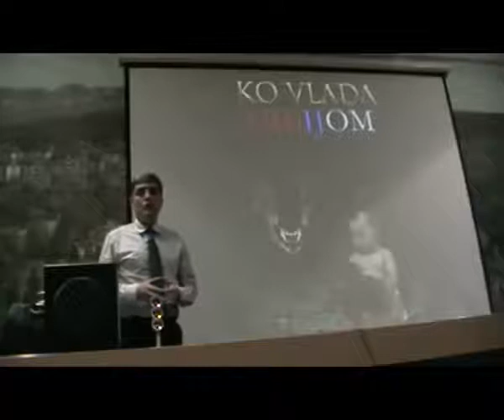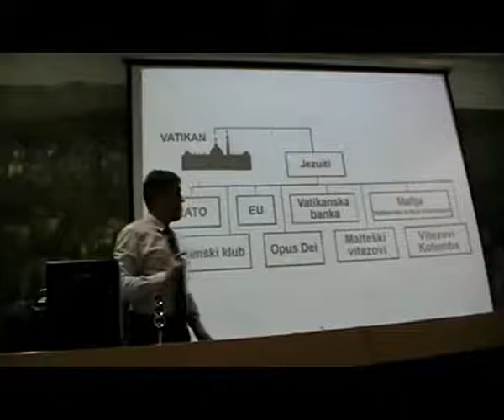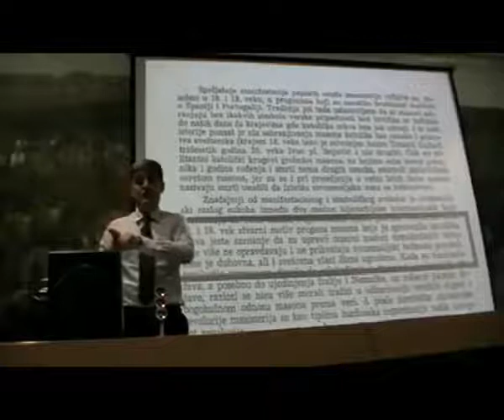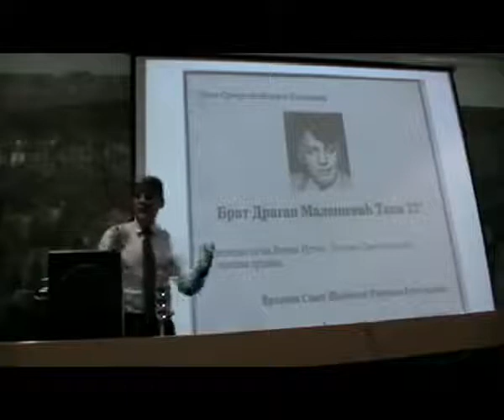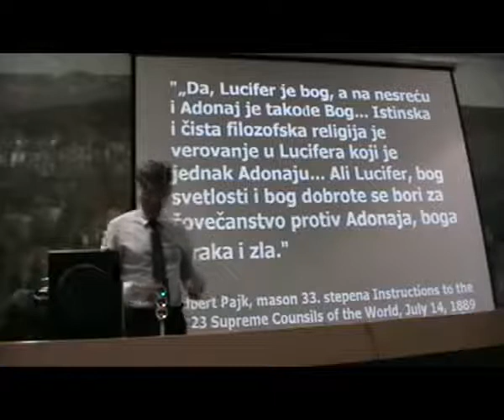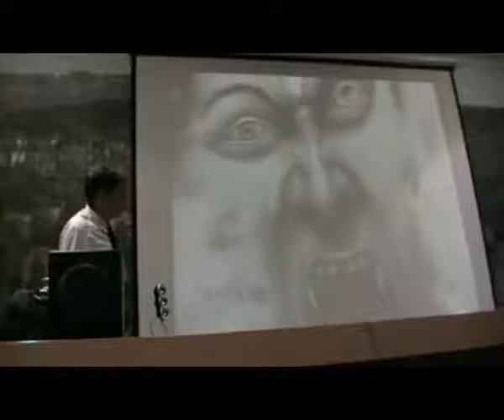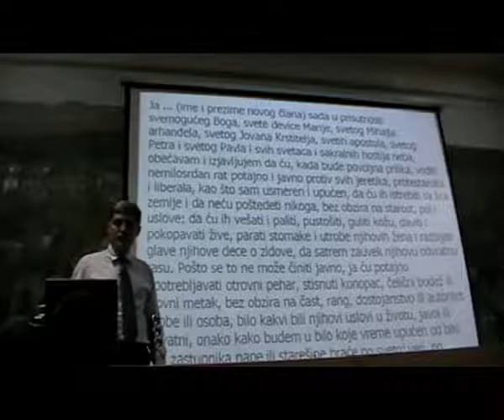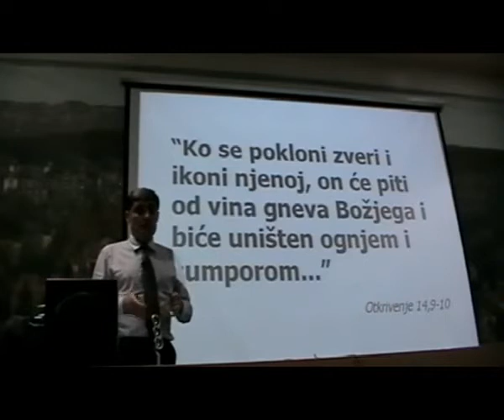dr Miroljub Petrovic Danasnji Srpski Vladari i njihova tajna drustva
dr Miroljub Petrovic Рођен је у Оџацима 22. фебруара 1965. Средњу школу је завршио у Новом Саду. Пореклом је из српског племена Куча које данас припада Црној Гори. Његов директни предак је кучки војвода Радоња Петровић. Наводи и да је директно потомак Ђурђа Кастриота Скендербега.